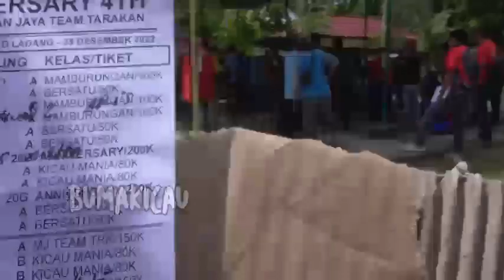Murai Borneo 212 sukses raih terbaik di Anniversary 4th Tarakan.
Lomba burung berkicau di event Anniversary 4th MJ Team Tarakan Kalimantan Utara ,Kelas murai Borneo juara terbaik di raih Nama Burung 212 milik Bos Metro pak Tanto Tan dr Tj Selor. gimana keseruan videonya tonton terus.